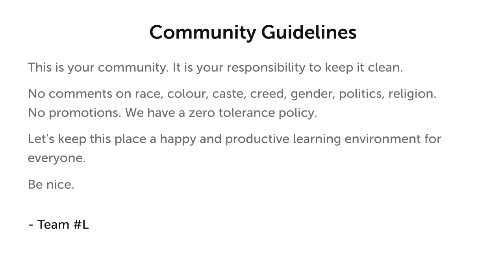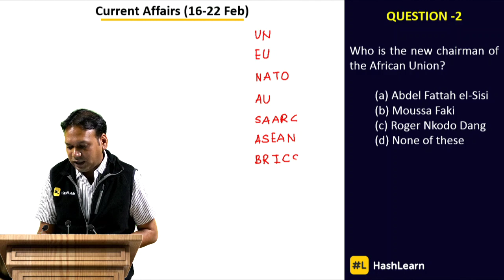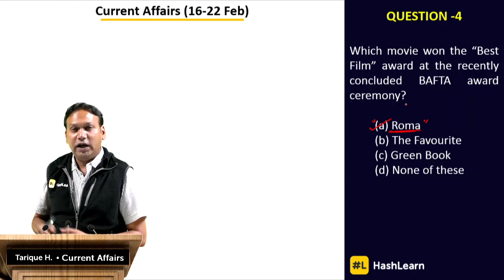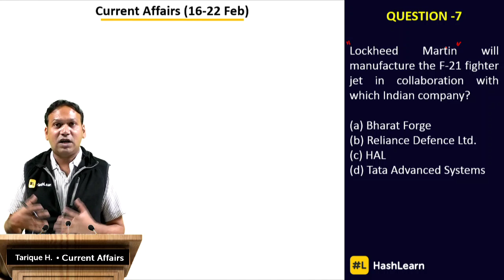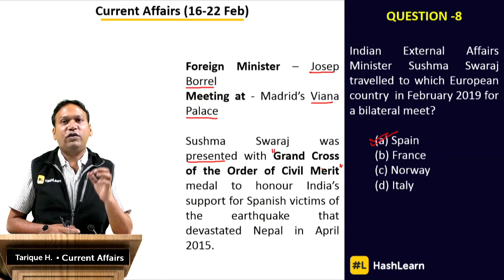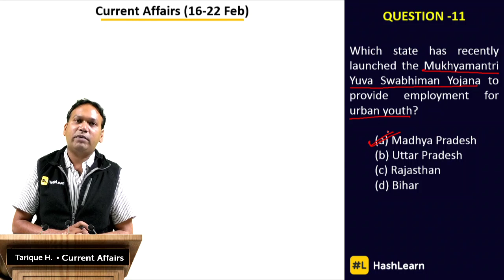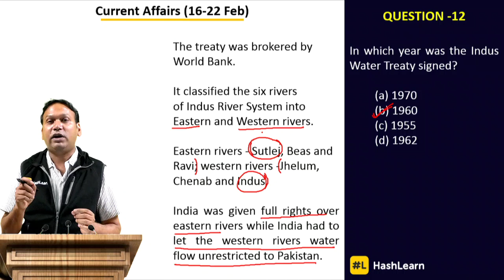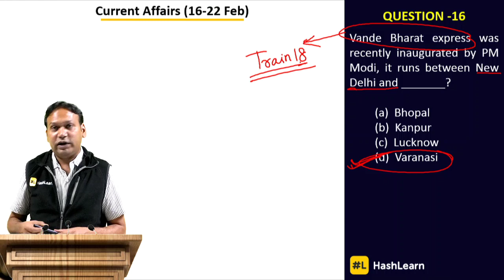Current Affairs 16th February - 22nd February | Banking | Railway | Insurance